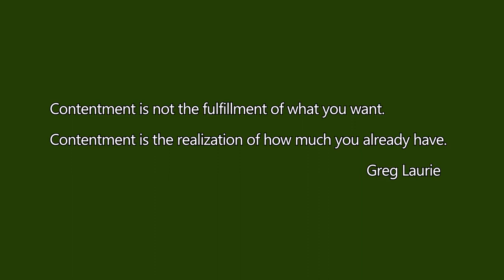Puppy Presents!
Roscoe and Reba get to enjoy their Christmas presents.